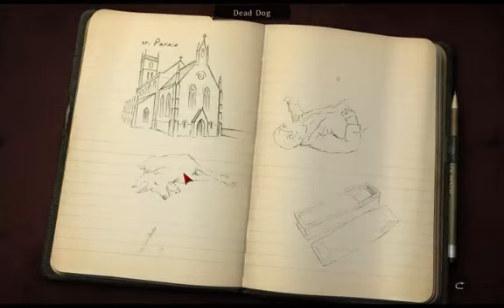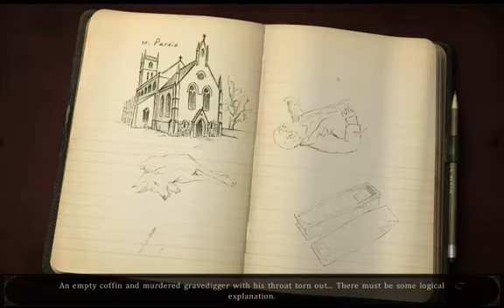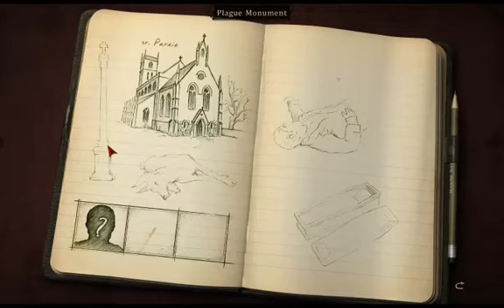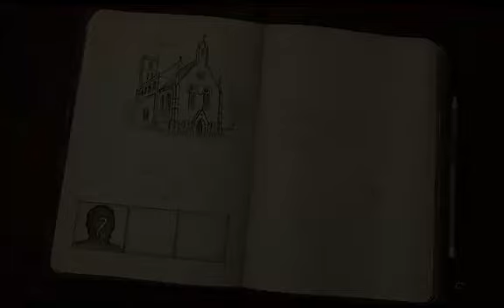Anika spielt Alter Ego #10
Info lesen:

Erscheinungsdatum: 26. März 2010
Entwickler: Future Games
Publisher: bitComposer